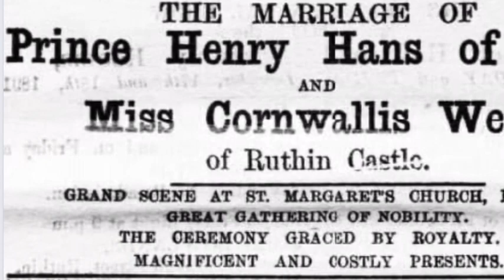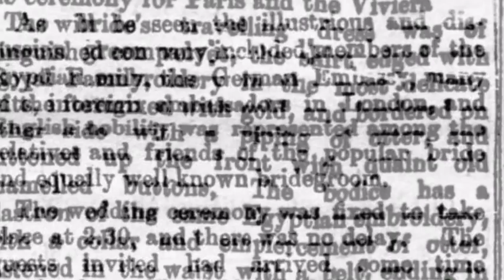Ruthin Open Doors - Ruthin Castle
Stories of destruction, mistresses, marriages, mothers and ministers! By Julie Masters working with Clwydian Range Tourism Group, Cadwyn Clwyd and Area of Outstanding Natural Beauty to encourage visitors to Stay Eat and Do interesting things around Ruthin.